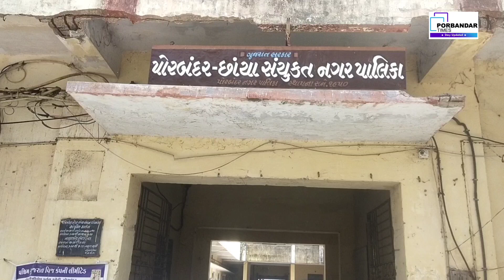પોરબંદર છાયા નગરપાલિકા નું બજેટ મંજુર :વિપક્ષે કર્યો વિરોધ